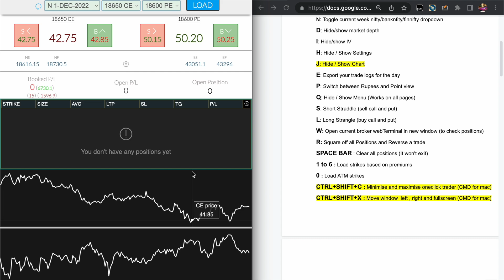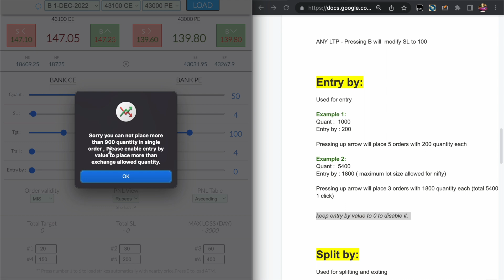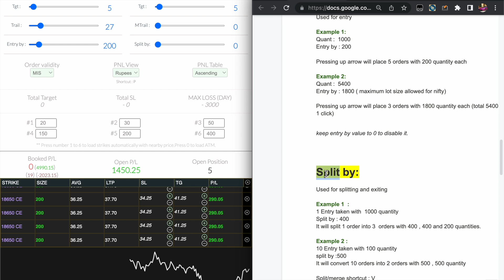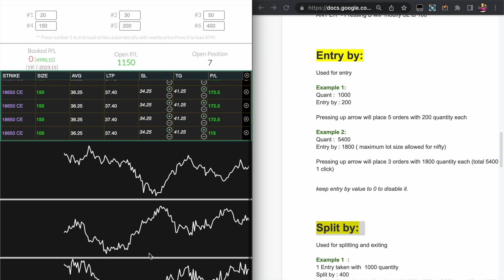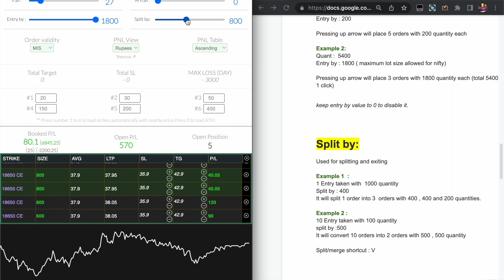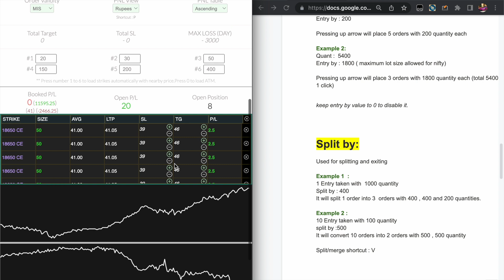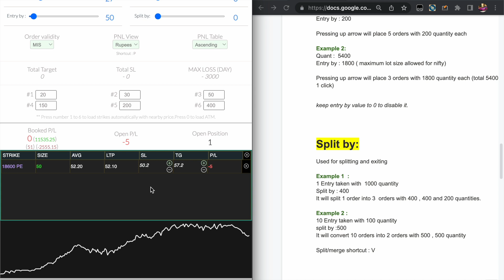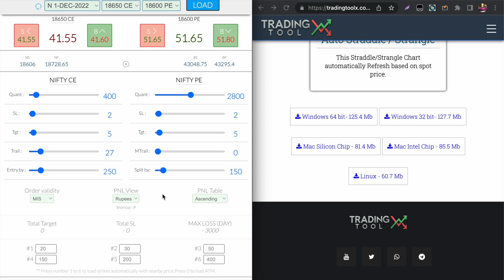Advanced order Slicing + Iceberg orders in 1 click trader + latest Features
New Feature updates + Detailed  explanation about Entry by and exit by feature for oneclick trader.